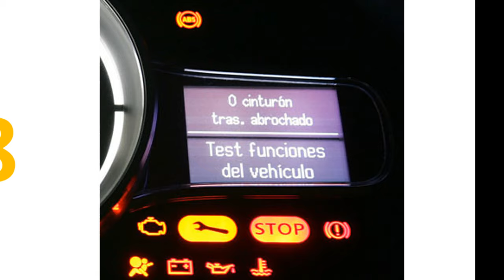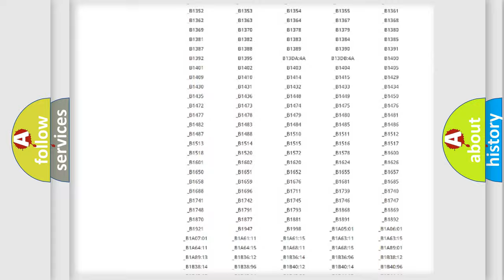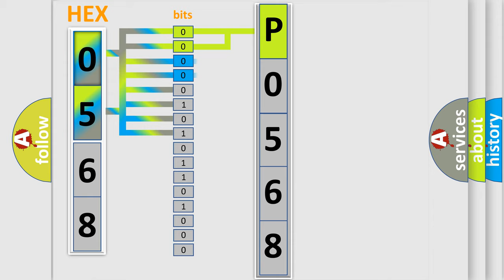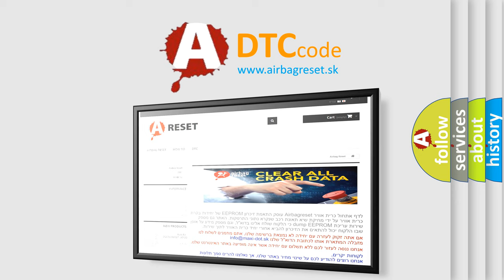DTC Suzuki P0568 Short Explanation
Contents:
0:21 Basic DTC analysis according to OBD2 protocol standard.
1:48 Insight into programming
2:58 A diagnostically understandable description of the Diagnostic Trouble Code
3:05 Basic error definition

Make:
Suzuki
Code:
P0568
Definition:
Lost Communication with XXX
Description:
Voltage supplied to the module is in the normal operating voltage range (approximately 9-16 volts).Diagnostic trouble codes U1300 and U1301 do not have a current status.The vehicle power mode (ignition switch position) requires serial data com